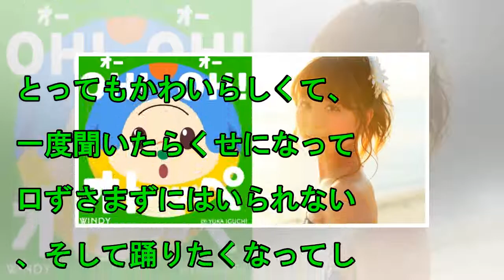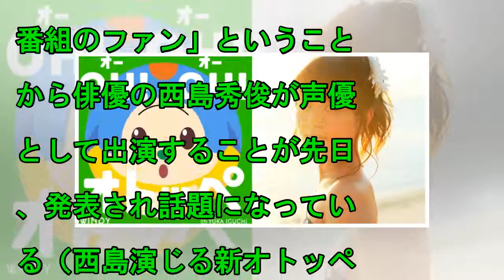井口裕香のニュース - 井口裕香が歌う『オトッペ』“踊りたくなる”新エンディング曲OA - 最新芸能ニュース一覧 - 楽天WOMAN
2018/06/22 01:00 NHK・Eテレ『オトッペ』新エンディング曲「OH！OH！オトッペ」を歌うウィンディ（CV：井口裕香） 　NHK・Eテレのアニメ『オトッペ』の新エンディング曲、風のオト...